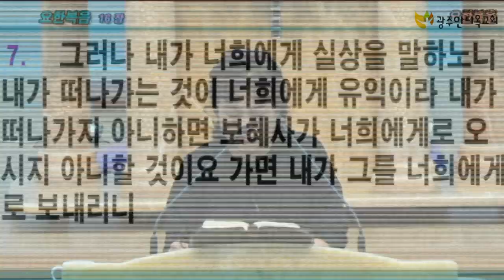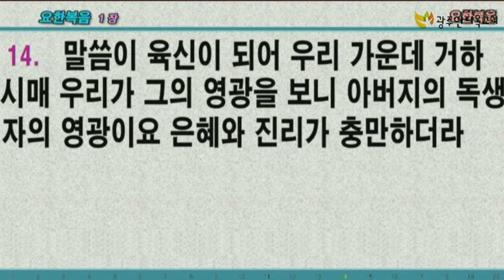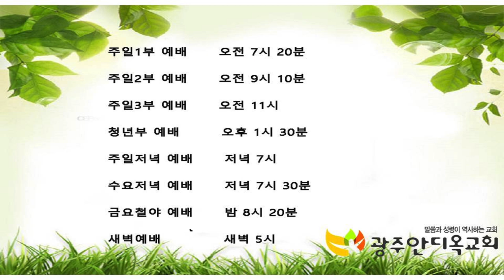하나님의 선물, 성령충만을 받읍시다 - 박은혜 선교사(2021.05.28 금요철야예배)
본문 : 요한복음 16장 7~13절
제목 : 하나님의 선물, 성령충만을 받읍시다.
설교 : 박은혜 선교사

1. 온라인 헌금 계좌_ 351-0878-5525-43 (농협/광주안디옥교회)

2. 해외 송금을 위한 영문 정보 안내
     1) 농협 영문명 : NONGHYUP
     2) 지점 영문명 : KUMHO WOONCHUN
     3) 지점 영문명 주소 : 131, Woonchun ro, Seo-gu, Gwangju, South of Korea
     4) 농협 SWIFT CODE : NACFKRSE
     5) 수취인 계좌번호 : 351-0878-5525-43
     6) 수취인 영문성명 : Gwangju antioch gyohoe